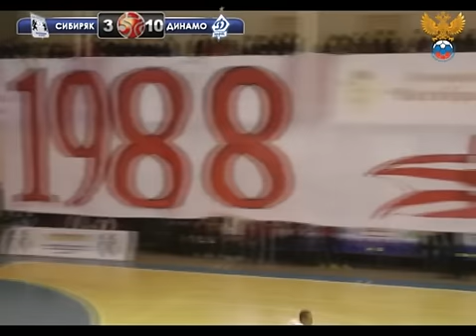Nova Sibiryak 3-10 Dinamo Moscou / Superliga Russa 2012/13 - 20° Jornada